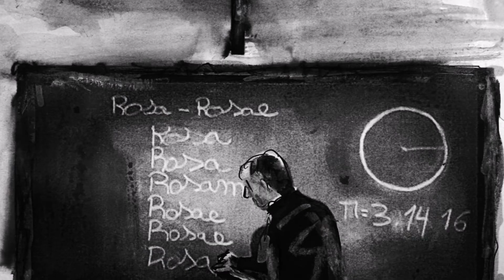Cine Español 69SSIFF - Promo